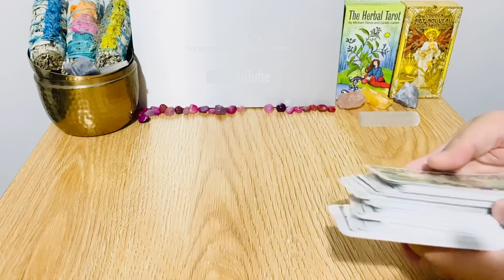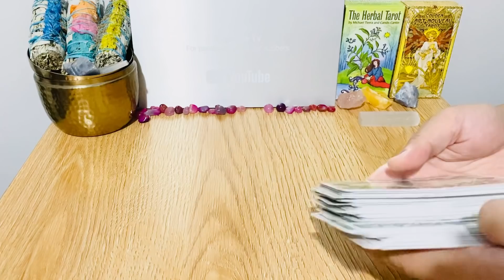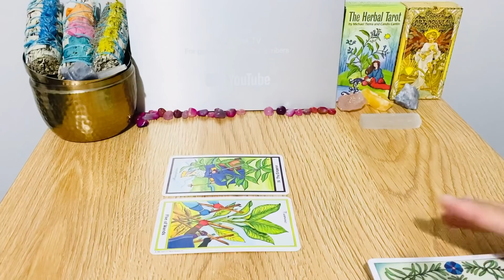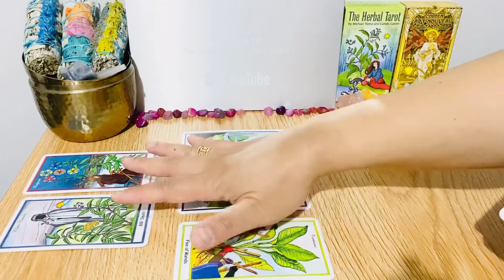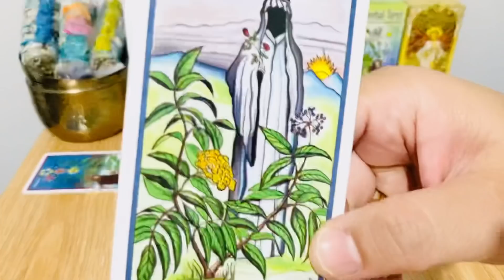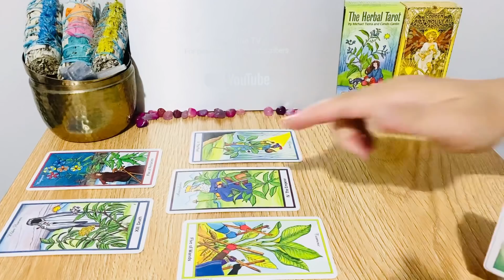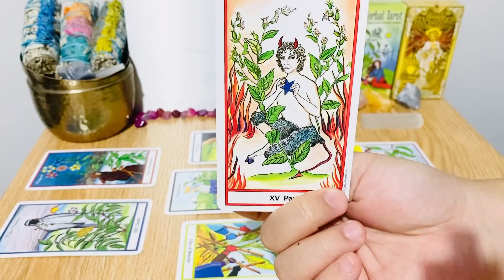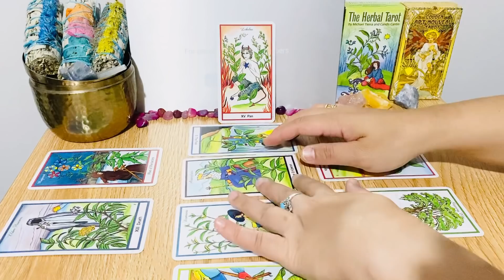GEMINI, " You're Being Observed " MAY 2021